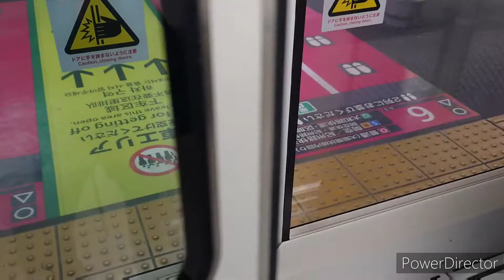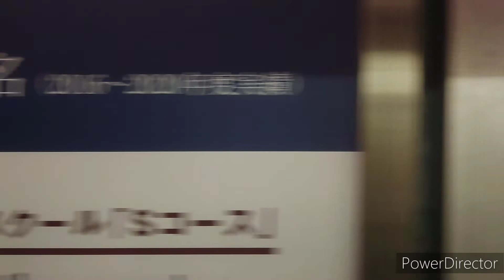JR Kyobashi station to Osaka station on loopline,Osaka,Japan JR 大阪環状線 京橋駅～大阪駅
JR Kyobashi  station to Osaka station  on loopline,Osaka,Japan

 JR 大阪環状線　京橋駅～大阪駅